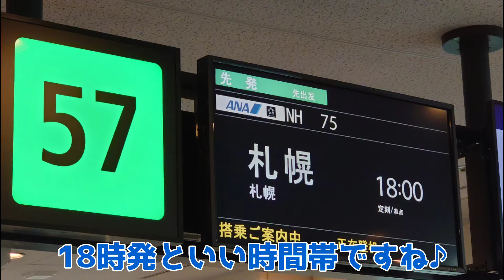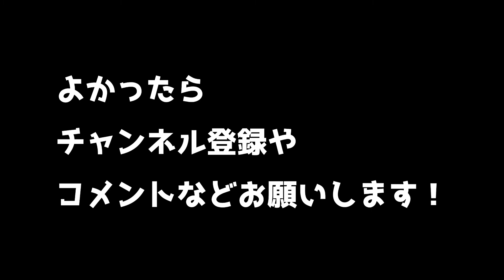【絶景！】機上の夕焼けが綺麗過ぎた件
札幌へのフライトが日没の時間にあたり
とてもきれいな夕陽が見られました。
短い動画ですのでよかったら
ちょっとだけ見ていってください(^^)